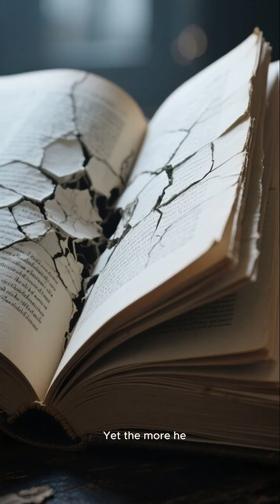Giordano Bruno (1548–1600, Italy) – The Man Who Dared to See Infinity